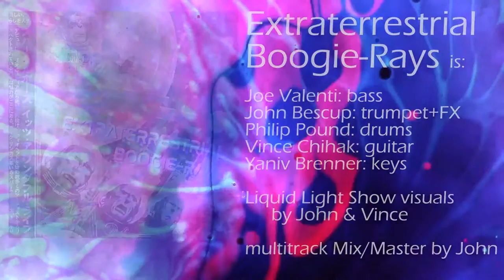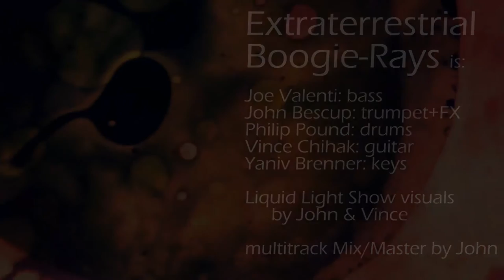"Jungle Boogie" +Jams +Liquid Light Show by Extraterrestrial Boogie-Rays 3/13/16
Here's a musical odyssey from 3/13/16 which incorporates several songs. I decided to put these all into one video because I wanted people to check these out as a playlist not individual tracks.  The flow is pretty good.  Visuals for this video were done by Liquid Light Show using oil/water/dye/paint, with added visual effects in post.  This is my first time trying a Liquid Light Show so it's not perfect, but it's a start.  I hope to do more of these in the future.  Click show more for full info:

Extraterrestrial Boogie-Rays are:
Joe Valenti on bass
John Bescup on trumpet w/ effects, recording/mastering
Philip Pound on drums
Yaniv Brenner on keys
Vince Chihak on guitar, video editing